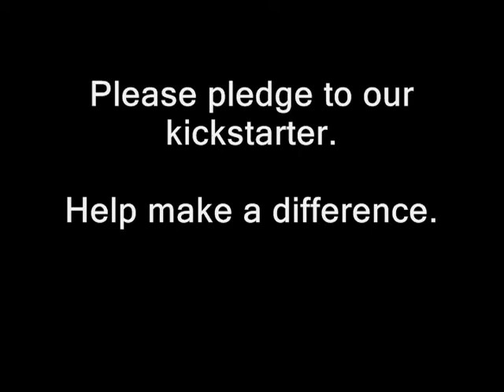The Bro Sho Kickstarter Video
If you could change a life... Would you? Pledge to our kickstarter. Help make a difference.